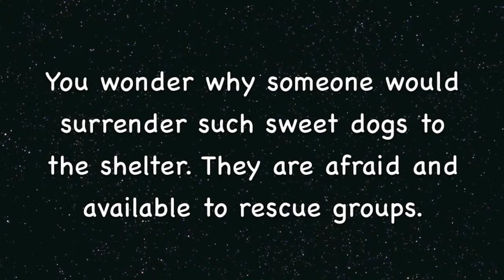Please Help Rescue Two Little Sisters Surrender To The Shelter!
Little Girl and Shy are in need of rescue asap! The were surrender with their brother who is up for general adoption but Shy and Little Girl are available to rescue groups only due to being timid. They are cute little girls at 4 years old. Shy and Little Girl Thanks You!